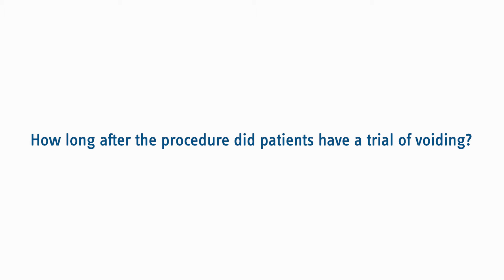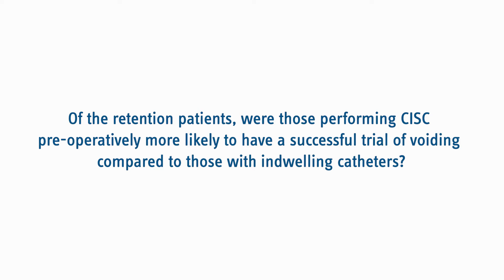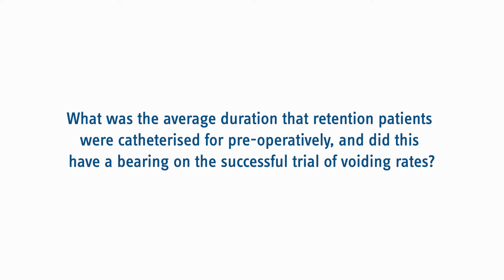Comparing outcomes in men with and without urinary retention undergoing aquablation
In this video, Dr. Comiter compares outcomes in men with & without urinary retention undergoing aquablation